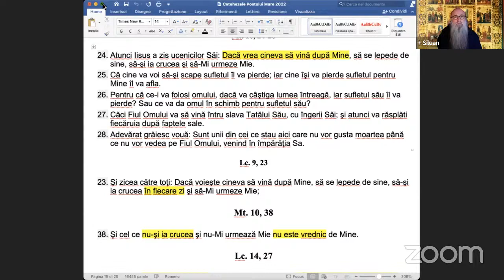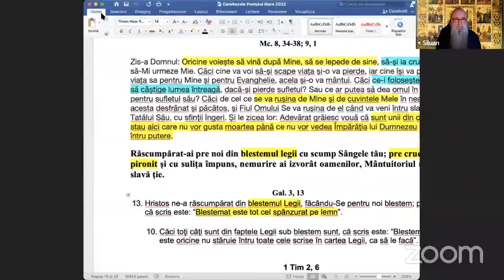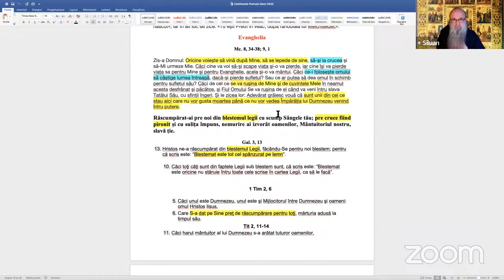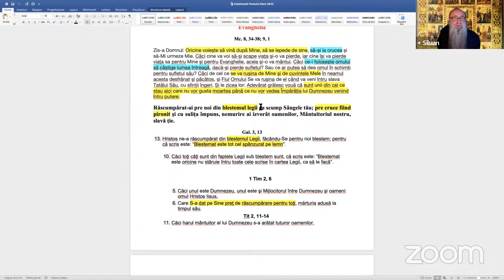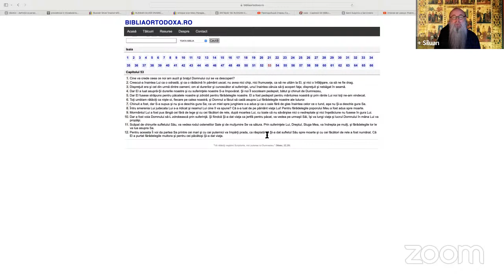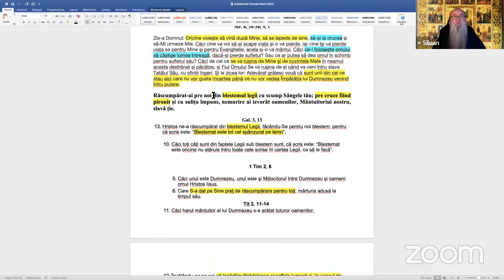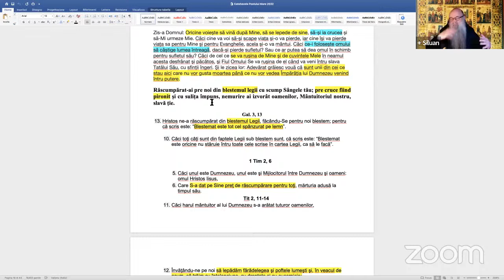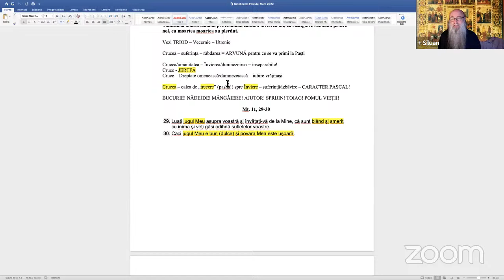Catehezele Postului Mare – Convorbiri folositoare de suflet pe temele duminicilor din Post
Catehezele Postului Mare – Convorbiri folositoare de suflet pe temele duminicilor din Post - Duminica a treia din Post (a Sf. Cruci)